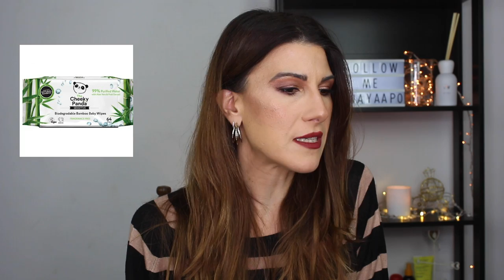ΤΙ ΕΧΩ ΣΤΗ WISHLIST & ΤΙ ΜΠΑΙΝΕΙ ΣΤΟ BLACK FRIDAY ΚΑΛΑΘΙ ΜΟΥ I Naya Apostolou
Προϊόντα που αναφέρθηκαν:

BUMBLE AND BUMBLE Oil  ttps://mikk.ro/DBhz
BUMBLE Shampoo ttps://mikk.ro/DBh0

ESTEE LAUDER Modern muse nuit: δεν το βρηκα πουθενα :(

***CULT BEAUTY*** Μπείτε στο site με αυτό το λινκ και ΚΕΡΔΙΣΤΕ -10 ευρώ στην 1η σας παραγγελία!
H' βάλτε αυτόν τον κωδικό, όταν φτιάχνετε νέο account: PANAGIOTA-R1

CHARLOTTE TILBURY  Setting powder

Για επαγγελματικές προτάσεις και συνεργασίες, στείλτε μου μήνυμα σε Instagram ή Facebook.

Το βίντεο αυτό δεν είναι χορηγούμενο. This Video is not sponsored.
Όλες οι απόψεις είναι δικές μου. Λαμβάνω προϊόντα ως μέρος προωθητικής ενέργειας.

Created and edited by Naya Apostolou - Δημιουργία και μοντάζ: Νάγια Αποστόλου